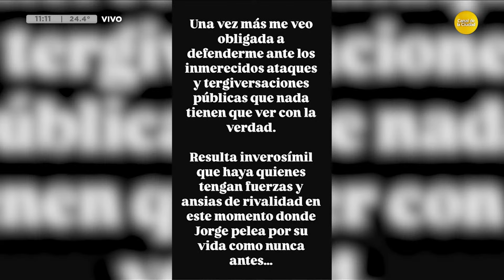Elba rompió el silencio y disparó contra la familia de Lanata │LPELDM│ 18-10-24